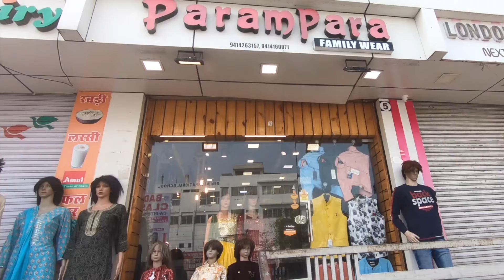Parampara The Fashion Studio Udaipur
Parampara The Fashion Studio is the famous clothing store in udaipur for Men's, Kid's,and Women's Fashion in Udaipur. They Have wide range of western wear for kids, boys and for girls. Parampara Fashion Studio have top most collection of suits, wedding collection, Jeans Top, Tshirts, Trouser, Blazer, Womens kurti, leggings,  Under Garments, Perfumes, Deo and Many More. Must visit the showroom for wedding shopping. They have huge variety for kids collection. the showroom is located at ayad - shobhagpura circle in udaipur.